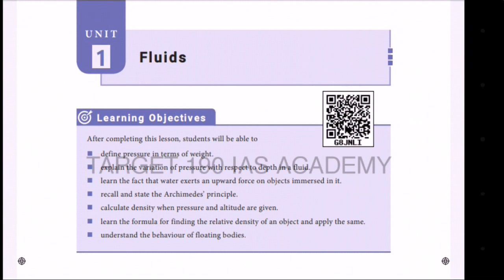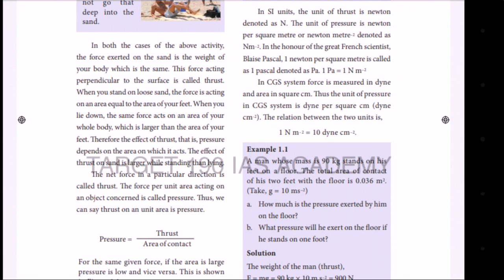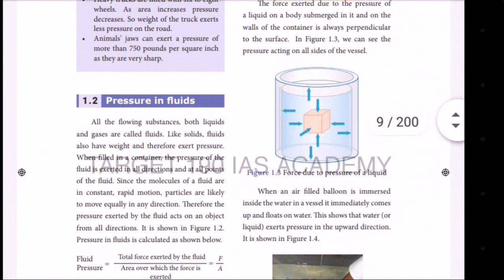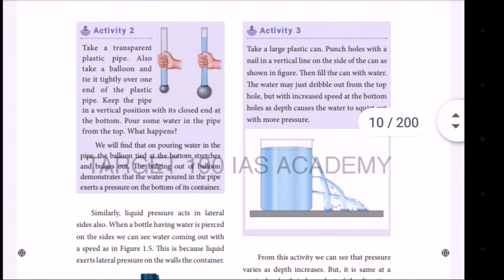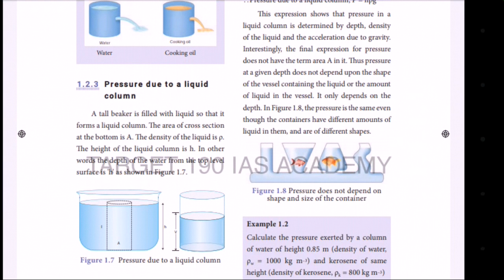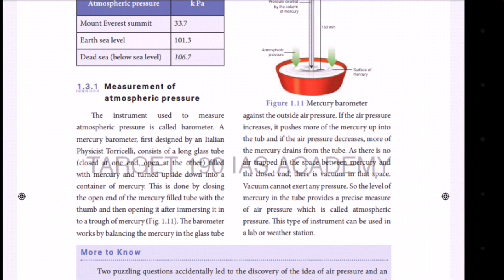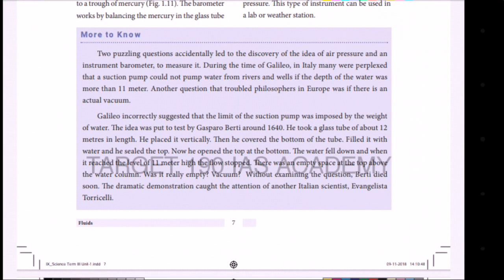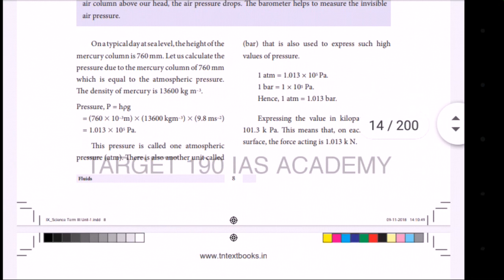9th std | science | Fluids | part-1